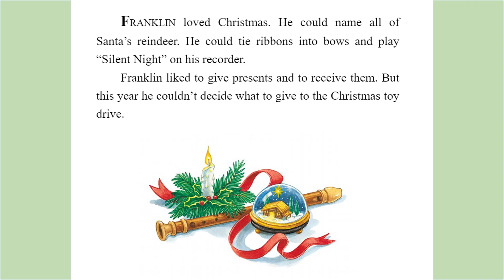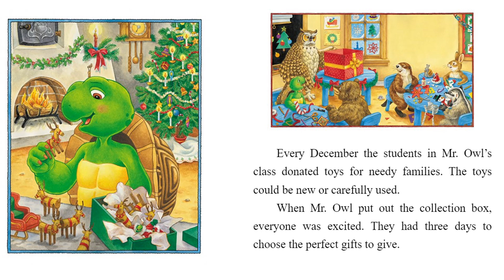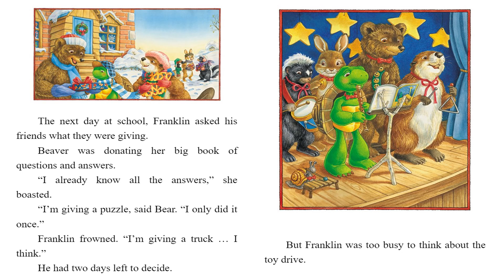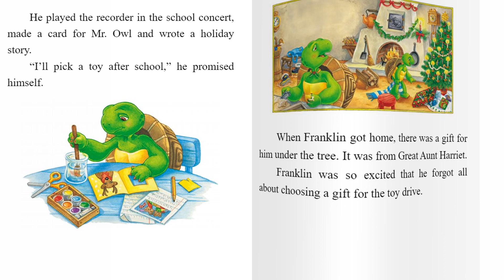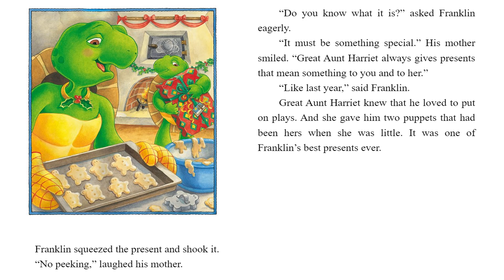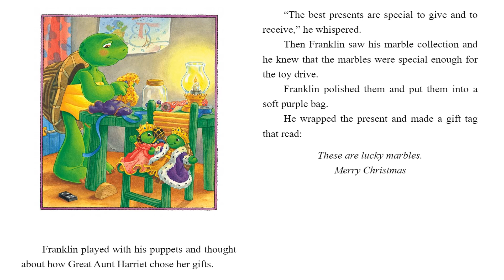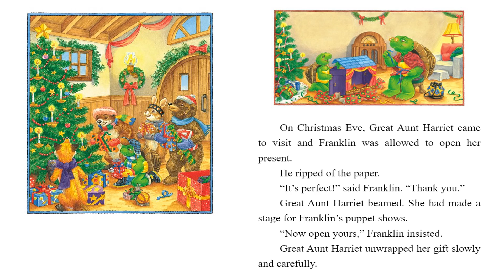Franklin's Christmas Gift - Kids Read Aloud Audiobook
In this Franklin Classic Storybook, Franklin can't decide what to donate to his school's Christmas toy drive. At first, all of his toys seem too special to give away, then nothing seems special enough. With some inspiration from his Great Aunt Harriet, Franklin finally comes up with the perfect gift.